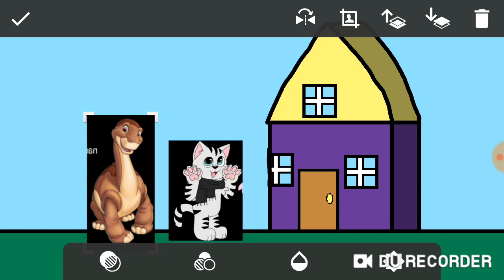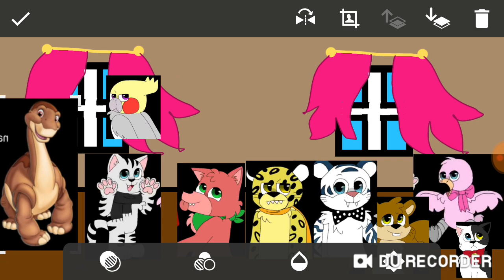Dareenyounesthemovienewclipcontest clip 5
in the clip Littlefoot and Dareen they were going to see dareen's friends again